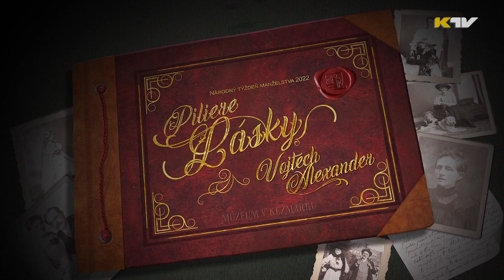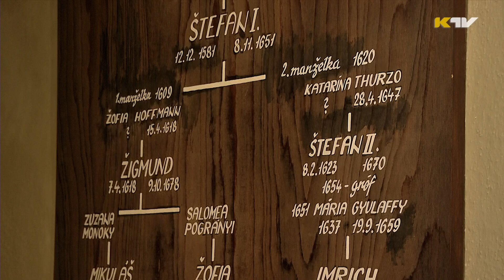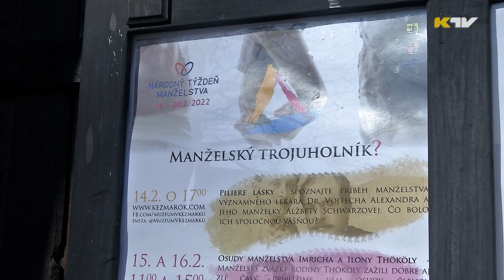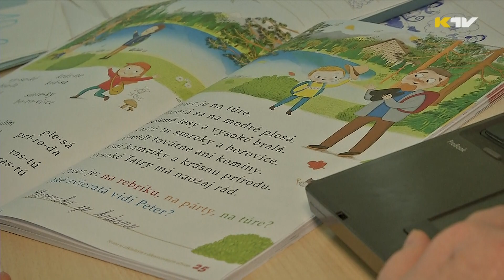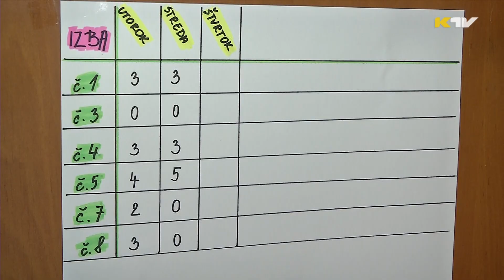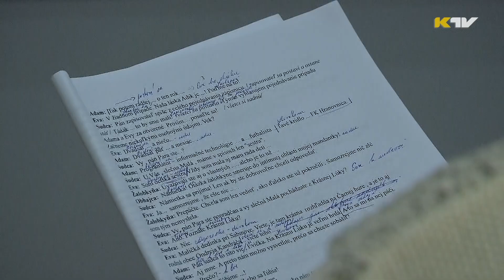Kežmarský magazín 816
1. Poklepanie kameňa novej tržnice.
2. Fašiangy na ľade.
3. Národný týždeň manželstva na hrade.
4. Lyžiarsky výcvik vo Vyšných Ružbachoch.
5. Pozvánka na Prípad Adama a Evy.
6. Futbalisti trénujú aj v Tatranskej Lomnici.
7. Fašiangy na ľade - klip KTV.